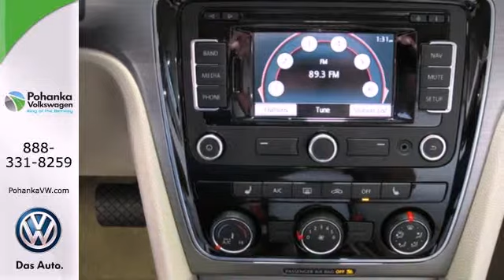2014 Volkswagen Passat Capitol Heights, MD VEC099884 - SOLD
Year: 2014
Make: Volkswagen
Model: Passat
Trim: TDI SE
Engine: 2.0L TDI Clean Diesel Turbocharged
Transmission: 6-Speed Automatic DSG
Stock #: VEC099884

Address:
1720 Ritchie Station Court